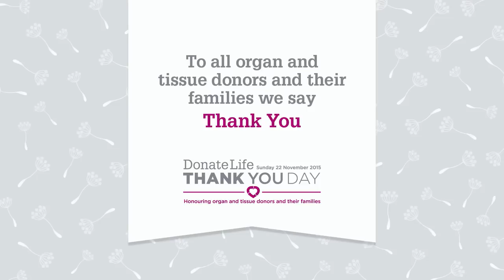DonateLife Thank You Day Video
This video is to mark DonateLife Thank You Day - Sunday 22 November.

DonateLife Thank You Day is a day for all Australians to acknowledge and honour all organ and tissue donors, living and deceased, and their families who agreed to donation.

We invite all Australians to join in saying 'thanks' to those who save and transform lives through the gift of organ and tissue donation.

to find out you can share your own message of 'thanks' to those in our community whose legacy is giving others a second chance at life.

Our heartfelt thanks to all who participated in this video, sharing your stories to inspire others to decide and discuss their donation decisions.